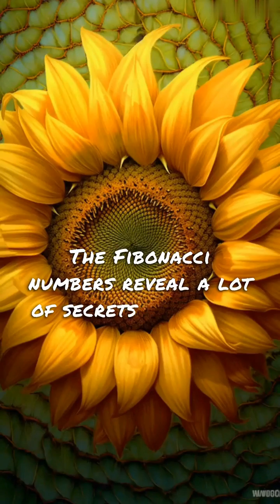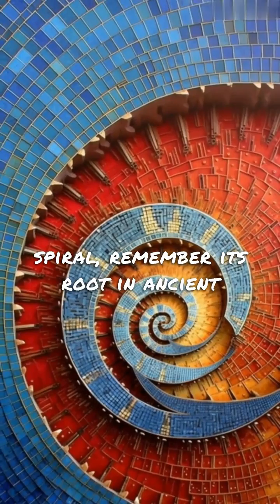Fibonacci Series, and its roots in Indian Mathematics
Did you know that Indian mathematics played a crucial role in shaping European mathematics?

Europe's scientific progress was relatively slow until 1100 AD due to limited advancements in mathematics, so European mathematicians adopted the Indian system of calculations.

One such example is "The Fibonacci series", named after Leonardo Bonacci who wrote about it in his book Liber Abaci. He explicitly mentions in his book that he picked this series from the Indian calculation system. The series was first written by Rishi Pingala along with many other mathematical theorems around 3000 years ago.

The Fibonacci numbers reveal many secrets of nature, such as the possible number of petals in a sunflower. In computer science, the series has many use cases to optimize data structures and algorithms. And in the financial industry, Fibonacci numbers are used to predict market trends and analyze stock prices.

This shows how advanced our mathematics was even 3000 years ago. We owe a debt of gratitude to our Rishis for such wisdom.

So the next time you see a Fibonacci spiral, remember its roots in ancient Indian mathematics.

Follow us for more interesting content like this!